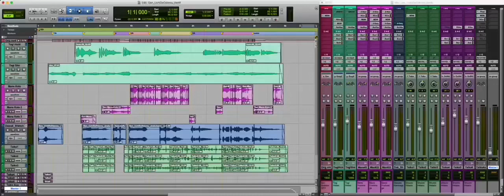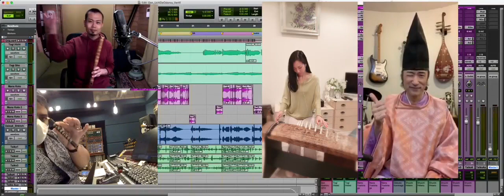星野源「うちで踊ろう」和バージョン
星野源さんの「うちで踊ろう」を和テイストで。エンジニアのNeerajさんが結んでくれた！めっちゃ楽しかった。ノリノリ！